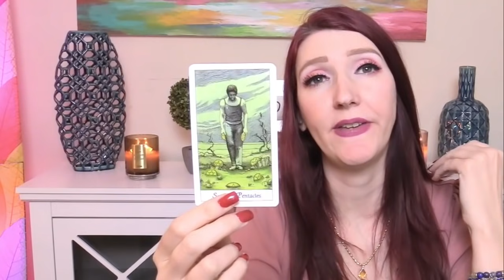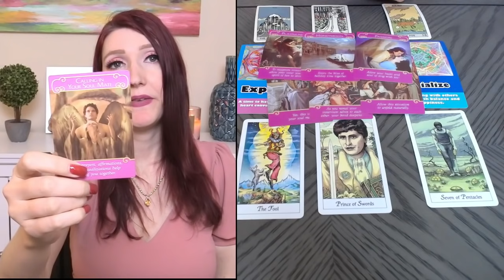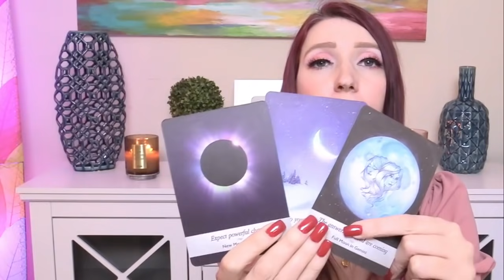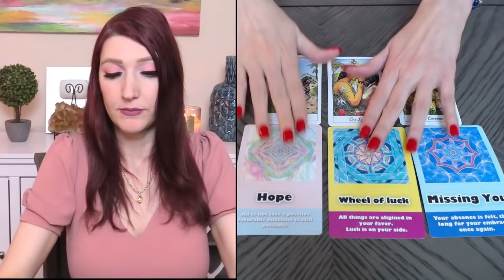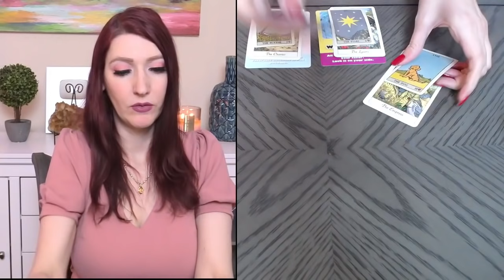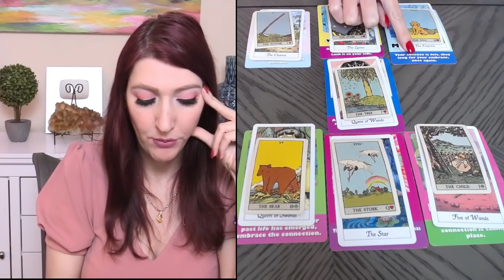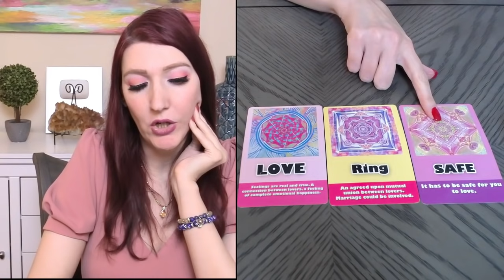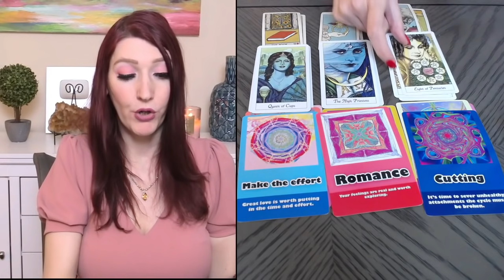SCORPIO PREPARE FOR SOMETHING YOU DIDN'T EXPECT!! TRUTH COMING OUT!! MAY 27 TO JUNE 2